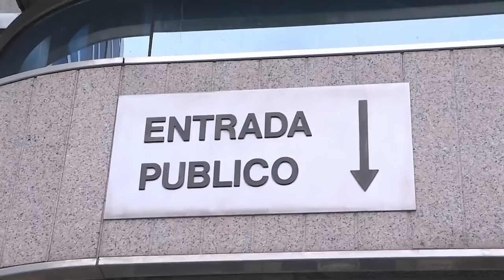🔴Marlaska y Bolaños en la diana de la policía por la fuga del jefe de la mafia marroquí Mocro Maffia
En este video, hablamos sobre Marlaska y Bolaños siendo señalados por la policía por la fuga del jefe de la mafia marroquí Mocro Maffia. ¡No te pierdas esta noticia en Distrito TV!distritotv